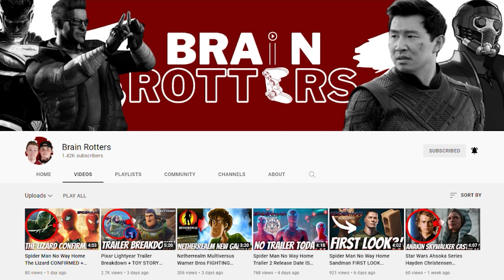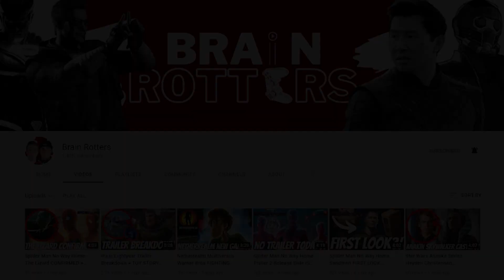The New Eternals Marvel Movie SUCKS?! + BAD Reviews Similar To Justice League 2017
So, the new Eternals movie has been featured at it’s red carpet premieres across the globe and there’s a pattern with how bad the reviews are for the new marvel movie so I’m going to be covering everything people are saying

Okay, so first things first, we have to talk about in comparison to Thor the Dark World and its 66% rotten tomatoes score, Eternals is sitting at the MCU’s lowest 60% score - now I don’t agree with Rotten Tomatoes with everything but it’s worth noting how content creators who were invited to the premieres are all saying the same things:
Such as, first: The movie suffers with its scale, in the sense that so much is apparently cramped into this movie that there isn’t a lot of room to breathe and flesh out the characters as a result the pacing of the film can be considered at a boring rate of pace and the action sequences being more bland than originally thought to be - so the overstuffing in this movie is caused by weak side quests whereas the whole film should’ve been spent wrapped around the eternals as a unit instead of spending so much time on separate adventures - I think the last time that a film did this was Joss Whedon’s take on Justice League in which we remember that the movie didn’t flesh out the characters, and suffered from how overstuffed it was and really did hurt for the fact that DC didn’t do solo lead-ups to the film and instead came out swinging with a two hour film - meanwhile a four hour Snyder Cut was incredible for making up for the original movie’s faults and developed the characters, especially Flash a lot better - so does Eternals suffer from breaking the marvel formula of having those solo lead ups to Avengers level movies? It seems so.
I am also seeing a universal understanding that Kro as a big bad is forgettable, and really lame which is unfortunate because ever since The Dark Knight came out, I think it’s understood that every comic book adaptation, every superhero film is as good as its villain. We even know that the Whedon Cut of Justice League didn’t give much depth to Steppenwolf at all - so I’m thinking that with Eternals, Kro might be one of those villains who are evil just to be evil which is extremely underwhelming because form the trailers it seems that the eternals are the most powerful beings in the marvel universe, Ikaris is literally compared to superman in one of the trailers so to give us a villain that can’t contend with those standards or doesn’t have a higher power-level, well than we as an audience are literally watching the eternals take candy from a baby. I do think because the movie has to develop all of these characters that the villain did fall short of his own development
In fact, I’ve heard a lot about how this movie would’ve been better if split into two movies that way you can develop all these characters, including the villain, building up that suspense, and I also heard that Kit Harington does not get any time in the movie as his comic book self Black Knight, which is fine, but I think maybe it would’ve been better if he was saved for the next film entirely because if this movie does bite off more than it can chew, you can have all this romantic drama between Ikaris, Sersi, and Black Knight in the next film, so that you can build Sersi and Ikaris’ bond in the first film, than it will bring a little more conflict in the second film once that relationship is established and the audience can be onboard with it. And I think that goes hand in hand with how reviewers are saying the eternals interacting with each other is the highlight of the film, so have that first film be about the eternals and their bond as a unit - no outside side trips with side characters because that takes away form the overall bond that the audience needs to sympathize with.

But, that’s just what critics and content creators are agreeing on, we’ll see how the movie plays out once the movie comes out.